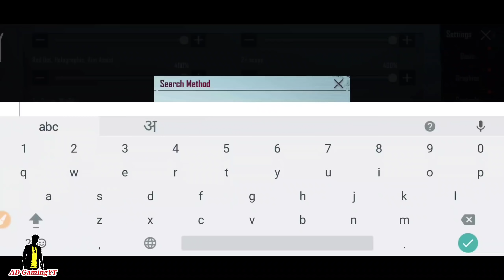🔥 Kill Chor Sensitivity Setting Zero Recoil Full Gyro | Pubg Mobile New Best Sensitivity Setting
Pubg mobile Kill Chor New sensitivity setting full gyro | Best Sensitivity setting for recoil control

1. My Device : Apple iPad Mini (Wi-Fi, 64GB)
2. My Earphone
3. My Blue Ray Cut Glasses With Anti-glare for Eye Protection
4. My Mic

►Playersunknown's battleground (PUBG) is a online multiplayer battle royal game